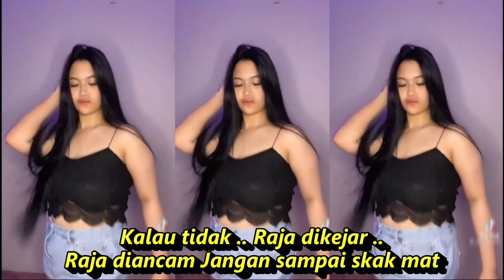SKAK MAT DANGDUT ROCK KOPLO KOMPILASI SHORT & TIKTOK JOGED MANTAP REFRESH PIKIRAN RUWET SEGER SEGER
LIRIK :Skak Mat - BIP

Kir dipikir pikir
Adu strategi biar bisa menang
Serang sebelum diserang
Bikin kondisi kuasai permainan

Bang ditimbang timbang
Cari peluang biar slalu menang
Tahan sekuatnya bertahan
Berbagai cara cari selamat

Kalau tidak .. Raja dikejar ..
Raja diancam Jangan sampai skak mat
Ye he … artinya raja ditangkap .. Ye he

Jang pion menerjang
Terus beraksi atau dikorbankan
Mentri para perwira
Cari posisi atasi keadaan

Ye he .. Artinya raja ditangkap
Ye he .. Artinya raja diadili

youtube shorts,youtube rewind,tips youtuber pemula 2022,monetisasi youtube,konten youtube gampang,cara buat konten youtube,cara cari uang di youtube,cara dapat uang di youtube,shorts,cara jadi youtuber pemula,shorts mlbb,cara buat konten youtube yang menarik,cara buat konten youtube yang menghasilkan uang,copy paste video youtube